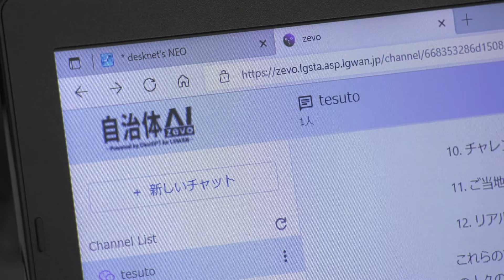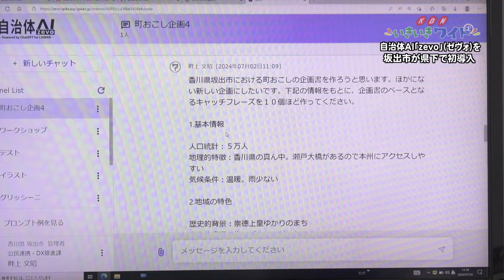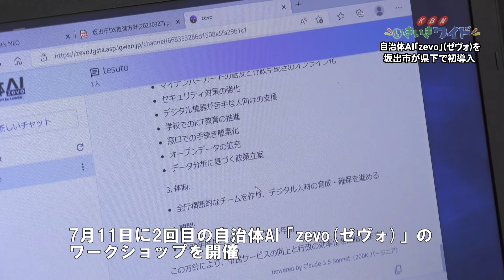【ChatGPT】自治体AI zevo「ゼヴォ」を香川県下で初導入！業務効率化を狙う